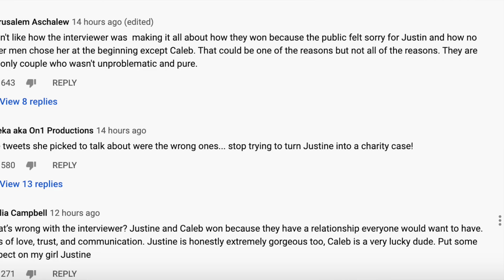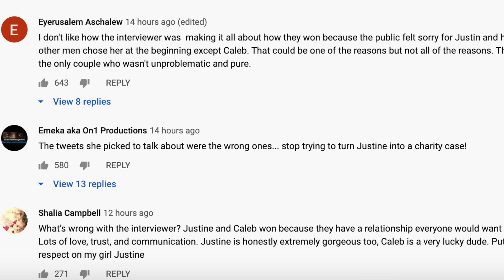LOVE ISLAND USA : JUSTINE AND CALEB FIRST INTERVIEW AND WHY PEOPLE ARE ANGRY